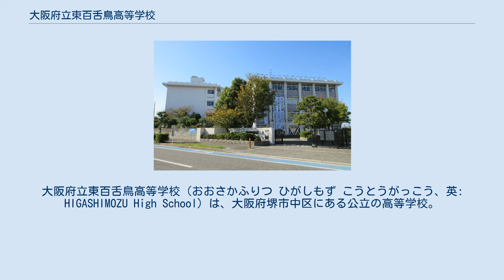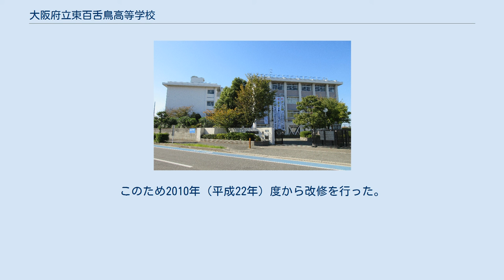大阪府立東百舌鳥高等学校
大阪府立東百舌鳥高等学校（おおさかふりつ ひがしもず こうとうがっこう、英: HIGASHIMOZU High School）は、大阪府堺市中区にある公立の高等学校。
高校生急増期の昭和後期1976年に地元の要望で、府立103番目に新設されたマンモス校。
 1971年（昭和46年）誕生の黒田革新府政が、高校入試で「十五の春は泣かせない」政策として、大幅に府立高校を新設。
1973年度だけで開校13校が計画され各自治体が地元誘致運動を進める中、103番目の府立高校として1976年に開校した。
現在、中区で唯一の府立高校。
 当初の校名は、府立の学校の慣例（立地の地名から命名）により、校地のある土塔町（泉北郡の旧深井村大字土塔新田）から“大阪府立土塔高等学校”案や、同じく堺市に編入された旧3村（西百舌鳥村・中百舌鳥村・東百舌鳥村）の総称としての「百舌鳥（モズ）」に由来して“大阪府立百舌鳥高等学校”案が候補になっていた。
 一方で、地元に縁のある校名を地元自治会が強く要望していたため、府と協議の結果「大阪府立東百舌鳥高等学校」と命名された（校地は深井村だが、東側は東百舌鳥村）。
 教育理念として「自他敬愛」を掲げている。
教育課程は全日制課程で普通科だが、2年生からコース制度を導入。
四つのコースが3年生でさらに分かれて五つになる。
 校章は、百舌鳥をイメージしている。
 制服は、ブレザースタイルで、青・ピンク・白色のシャツ、ベストを組み合わせる（式典など公式行事で白色シャツ着用）。
女子もスラックスがある。
 校舎は、半世紀前の開校時の建設、旧耐震基準の既存不適格のままであり震度6強の揺れで倒壊の恐れがある。
このため2010年（平成22年）度から改修を行った。